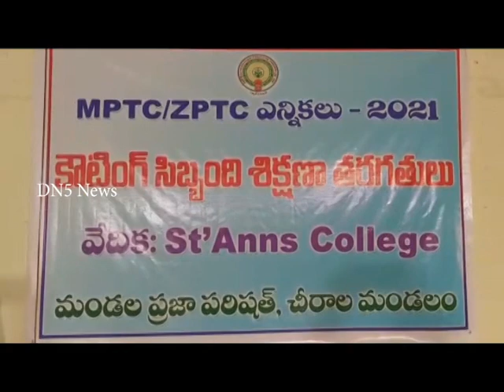చీరాలలో ఎంపిటిసి ఎన్నికలు రద్దు - జెడ్‌పిటిసిలకు మాత్రమే ఎన్నికలు, కౌంటింగ్‌ || DN5 News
ఎంపిటిసి, జెడ్‌పిటిసి ఎన్నికల ఓట్ల లెక్కింపుకు కోర్టు అనుమతి ఇచ్చింది. దీంతో అధికారులు ఓట్ల లెక్కింపుకు ఏర్పాట్లు చేస్తున్నారు. ఆదివారం జరగనున్న ఎంపిటిసి, జెడ్‌పిటిసి ఓట్ల లెక్కింపు అనంతరం గ్రామాల్లో ఎలాంటి పరిణామాలు చోటుచేసుకుంటాయనే చర్చ ఉంది.

చీరాల నియోజకవర్గం పరిధిలో ఉన్న చీరాల, వేటపాలెం మండలాల్లో కేవలం జెడ్‌పిటిసి ఎన్నికలు మాత్రమే జరిగాయి. ఎంపిటిసి ఎన్నికలు కోర్టు వివాదం నేపధ్యంలో నిలిచిపోయాయి. ఎంపిటిసి, జెడ్‌పిటిసిల నామినేషన్ల అనంతరం నియోజకవర్గంలో ఎంఎల్‌ఎ కరణం బలరామకృష్ణమూర్తి వైసిపికి మద్దతు ప్రకటించడంతో టిడిపి అభ్యర్ధులుగా పోటీ చేసిన ఆయన అనుచరులు పోటీ నుండి విరమించుకున్నారు. సిఎం జగన్‌ సిఫార్సుతో ఫ్యాను సింబల్‌పై పోటీ చేసిన అభ్యర్ధుల గెలుపుకోసం పనిచేస్తామని ప్రకటించారు. అప్పటికే ఫ్యాను సింబల్‌పై మాజీ ఎంఎల్‌ఎ ఆమంచి కృష్ణమోహన్‌ ప్రతిపాదించిన అభ్యర్ధులు నామినేషన్లు వేసి ఉన్నారు. వైసిపి అభ్యర్ధులుగా చీరాల నుండి ఆకురాతి పద్మిని, వేటపాలెం నుండి బండ్ల తిరుమలాదేవి జెడ్‌పిటిసి స్థానాలకు పోటీలో ఉన్నారు. ఈనేపధ్యంలో చీరాల ఫలితాలు ఆసక్తి కలిగించనున్నాయి.